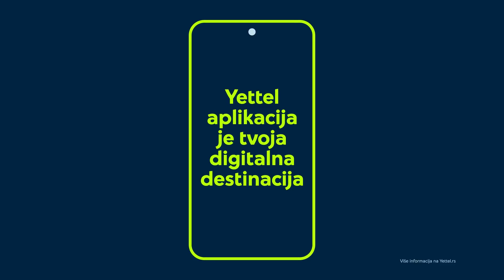TELFOR 2023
31. telekomunikacioni forum Telfora okupio je stručnjake iz oblasti telekomunikacija i informacionih tehnologija.

Na manifestaciji je bilo reči o medicini, sajber sigurnosti, čak i implementaciji 6G mreže.